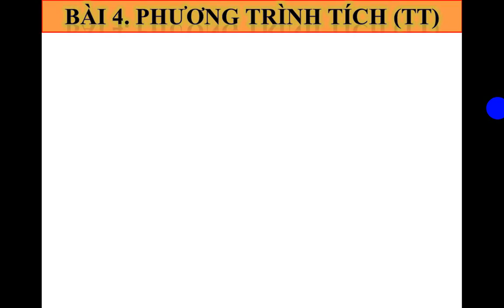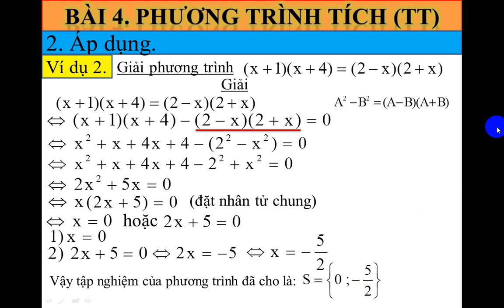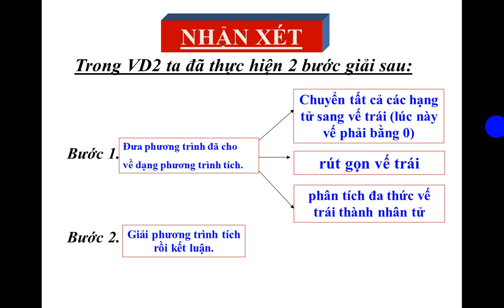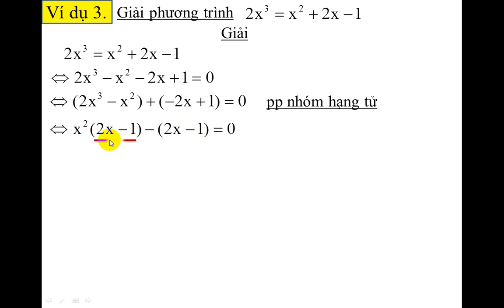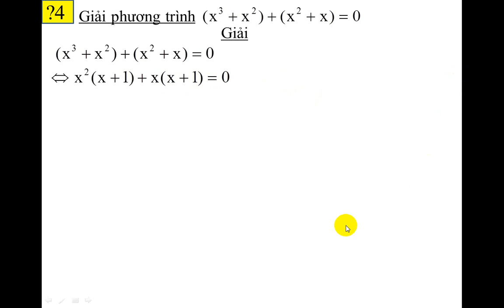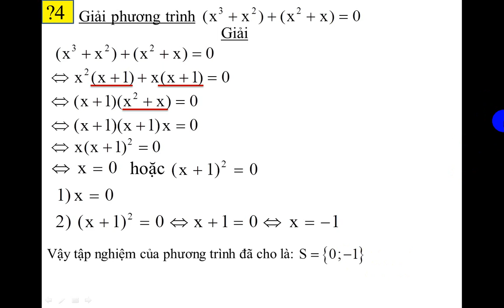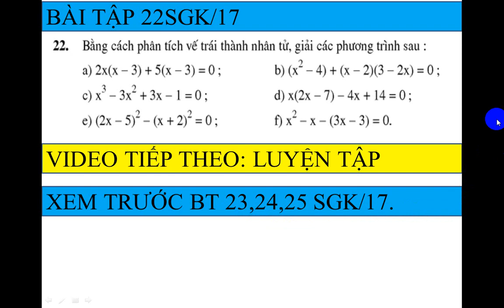BÀI 4. PHƯƠNG TRÌNH TÍCH (tiếp theo)